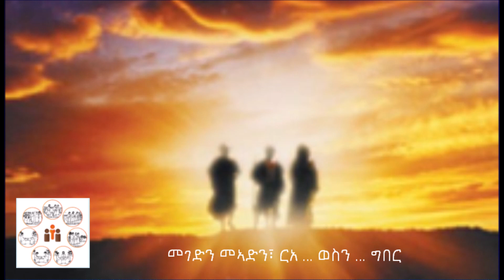08.10. ፍረ ስርናይ